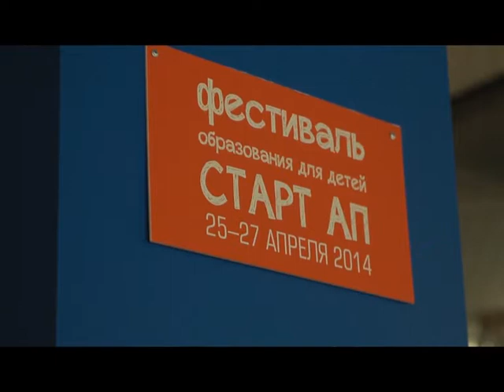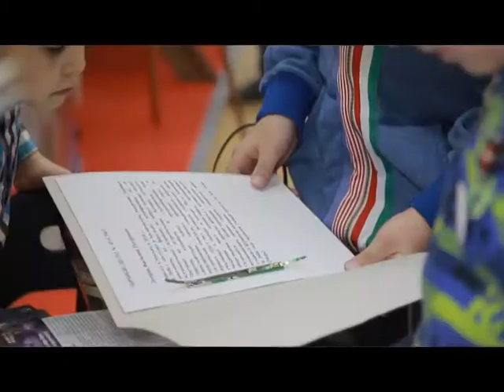Фестиваль образования для детей Старт ап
Телеканал ДЕТСКИЙ побывал на третьем фестивале образования для детей "СТАРТ АП".